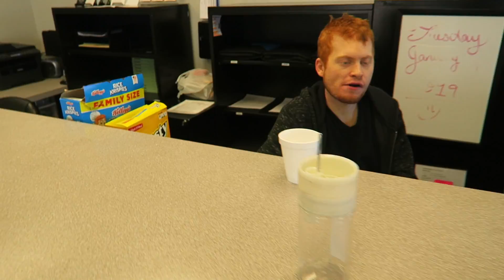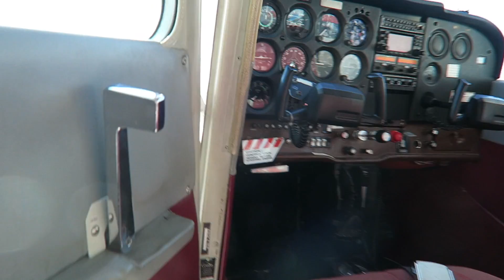فلوق جديد || ليش اتظاهر بالإيجابية؟ || - خالد الحسن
شكرا لكل شخص شاف الفيديو، انا اسف على تقصيري تجاه القناة ولكن دراستي هي اهم اولوياتي، شكرا لتفهمكم يا احلى عالم.